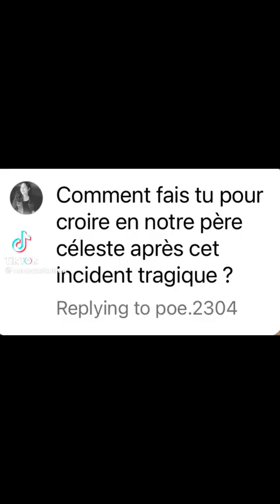Vanessa madan Mikaben ap eksplike jan li fyè de Mika e pitit li yo se pi gwo benediksyon li🙏❤️